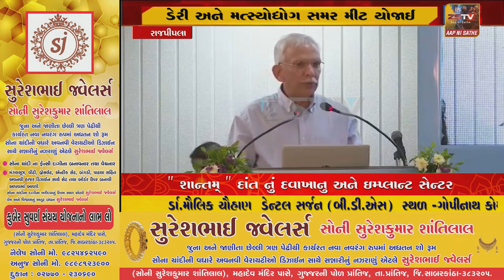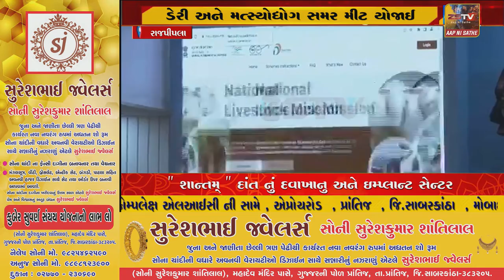રાજપીપલાએકતાનગર ખાતે એક દિવસીય રાષ્ટ્રીય પશુપાલન ડેરી અને મત્સ્યોદ્યોગ સમર મીટ યોજાઈ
એકતાનગર ખાતે એક દિવસીય રાષ્ટ્રીય પશુપાલન  ડેરી અને મત્સ્યોદ્યોગ સમર મીટ યોજાઈ